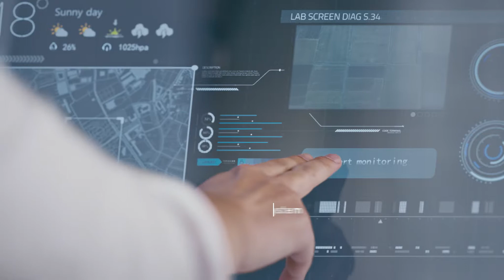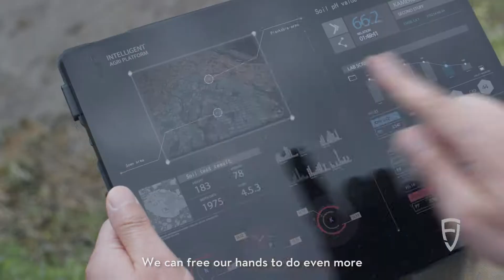FJDynamics—The Future Is Here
FJDynamics (FJD) is a robotics company focusing on digitization, automation, and new energy.

We are committed to driving carbon neutrality and improving working environments with our useful and affordable robots in the most labor-intensive industries.

Our technology has been widely applied in agriculture, construction, geospatial, mowing, and more. We have R&D and operation centers in Singapore, the U.S., Sweden, mainland China, and Hong Kong. With the global reach of our business, we are excited to work with our partners and customers to build a better future for our world.